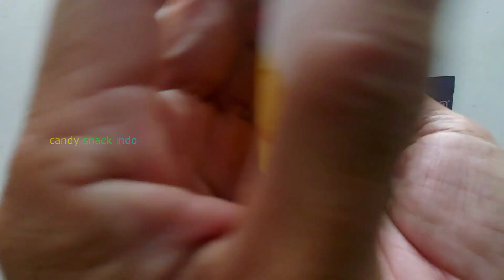SOME LOTS OF CANDIES CHOCOLATES || COLORFULL CHOCOLATE EGGS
We just love candy and snacks,  and we want to share it with you.
Come and have some.

We got colorfull egg chocolate today.